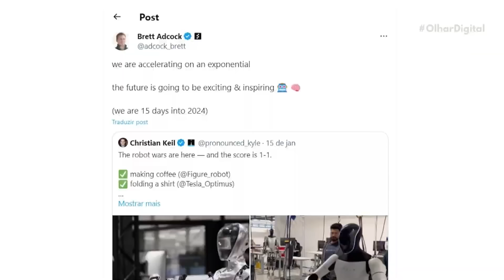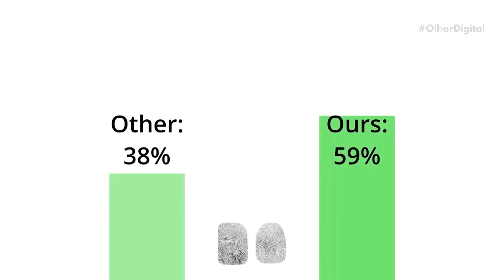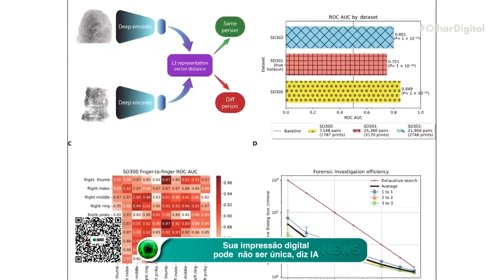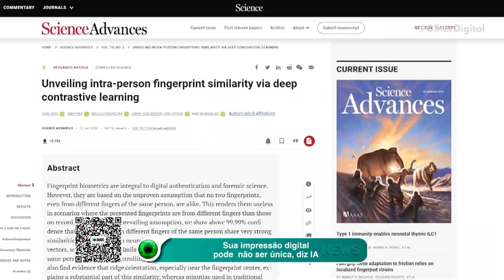Revolução das máquinas? Robótica humanoide tem “momento ChatGPT”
🤖🧠 A robótica humanoide está prestes a revolucionar o mercado de trabalho. Com avanços na inteligência artificial, robôs agora podem aprender tarefas autônomas ao observar humanos, um marco chamado de 'momento ChatGPT' por especialistas. Saiba mais sobre a perspectiva de um futuro com robôs capazes de operar e aprender sozinhos!